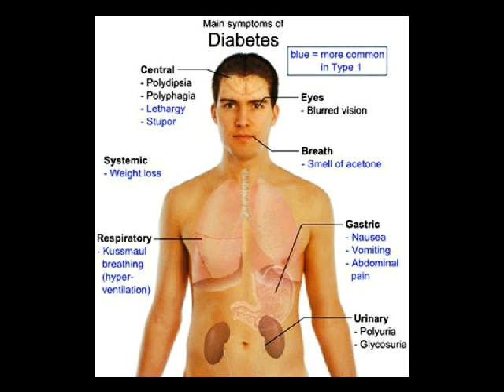epidemiologi diabetes melitus